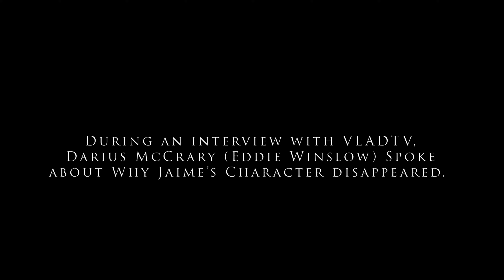What Happened to Judy Winslow?| Family Matters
Judy Winslow's character was played by Jaimee Foxworth. Judy Winslow's character was the youngest of three children of Harriet and Carl. Judy Winslow's character disappeared from the show with no explanation. This short production explains what happened to Judy Winslow character in the hit sitcom, Family Matters. Judy Winslow's character is often thought about. Judy Winslow's character was left out of the Family Matters reunion